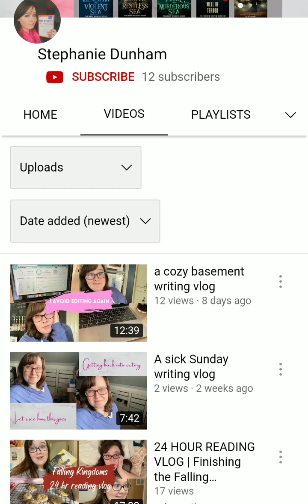Stephanie Dunham Needs 100 Subscribers l Writing and Reading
Stephanie Dunham